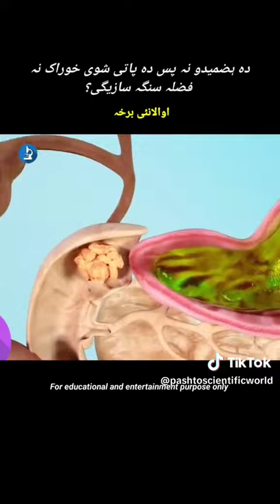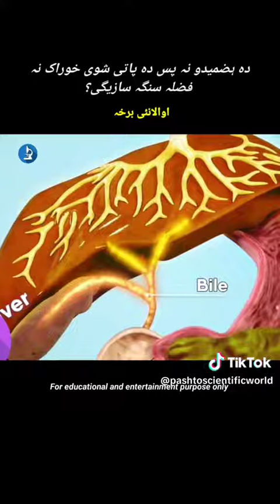دہ ہضمیدو پس دہ پاتی شوی خوراک نہ فضلہ سنگہ سا یگی؟ pashto